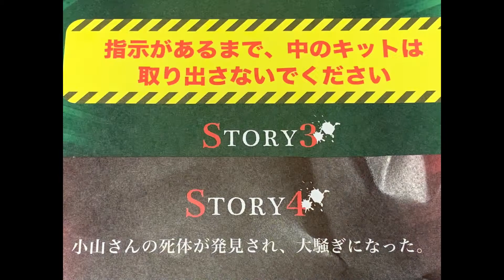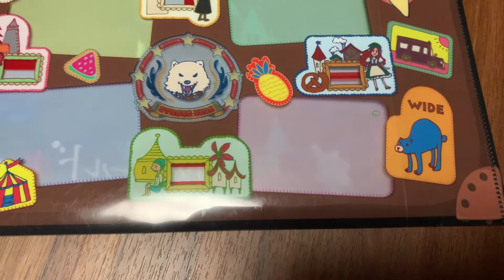リトルワールド事件録ファイナル！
愛知県犬山市にあるリトルワールドのイベント『リトルワールド事件録』の続きをやって来ました。
すごく、難しくてやりがいのある謎解きでした！
ネタバレしないように気をつけて作ってます。。。
でも、今回は少しだけネタバレしてます。